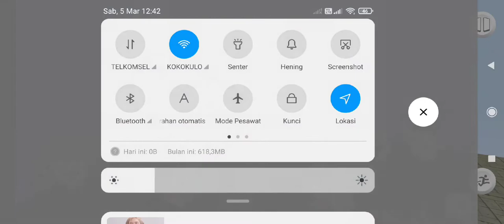INTERNET CAFE SIMULATOR VERSI INDONESIA! | WARNET SIMULATOR GAMEPLAY #1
Kembali lagi di channel DOUBLE ZET GAMING
Oke guys jadi kali ini aku akan memain kan warnet simulator buatan Andy lukito